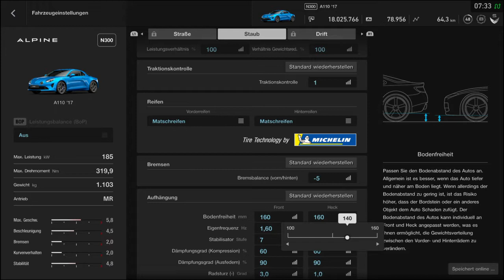Gran Turismo SPORT Alpine A110